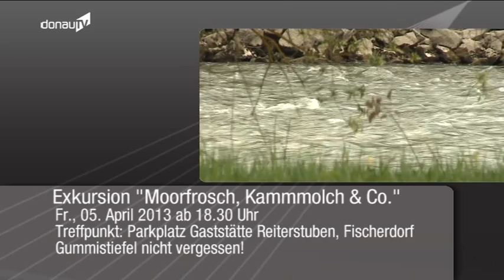Wo was los ist -- Die besten Freizeittipps für Ihr Wochenende!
Eine weitere Woche neigt sich dem Ende zu und manch einer mag schon eine genaue Vorstellung von seiner Wochenend-Gestaltung haben. Für diejenigen, die sich da noch nicht so viele Gedanken gemacht haben, gibt es jetzt einen kleinen Anstoß von uns. Ob Kultur, Natur oder Musik - dieses Wochenende ist für jeden was dabei!